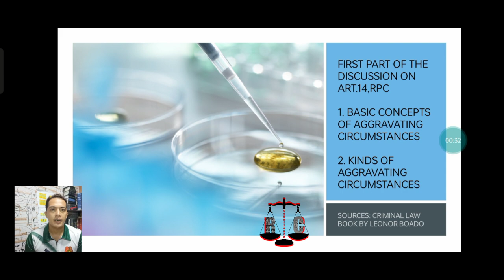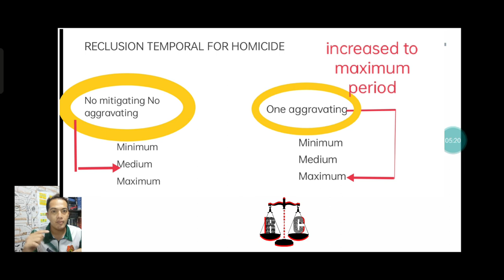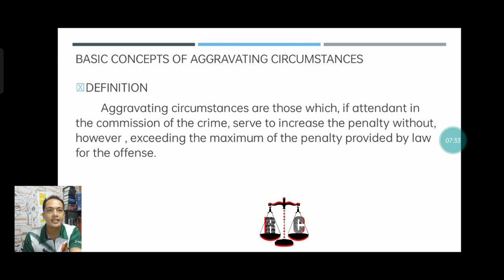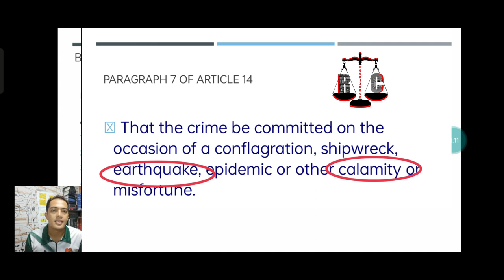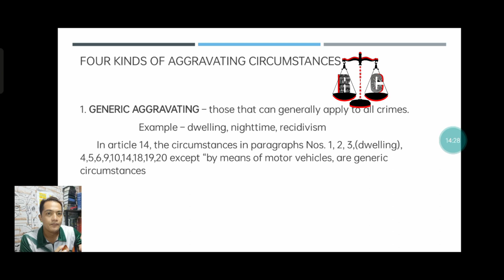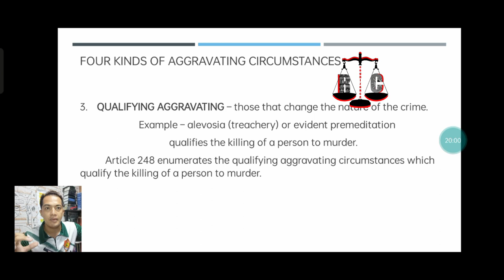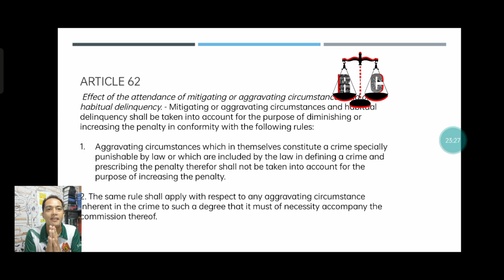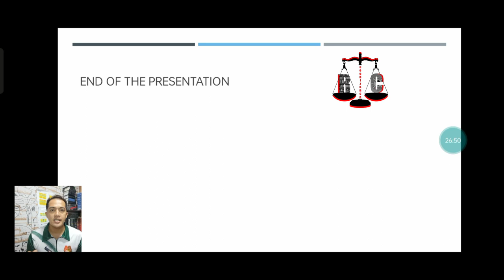Basic Concepts and Kinds of Aggravating Circumstances Source Revised Penal Code Book 1 by Luis Reyes